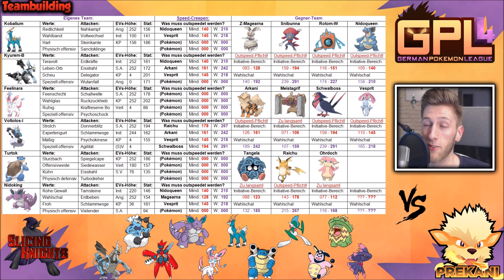GPL [S4] - Spieltag 15 - vs. Prekani: Teambuilding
German Pokémon League – Season 4 -
[German] – Spieltag 15 - vs. Prekani: Teambuilding